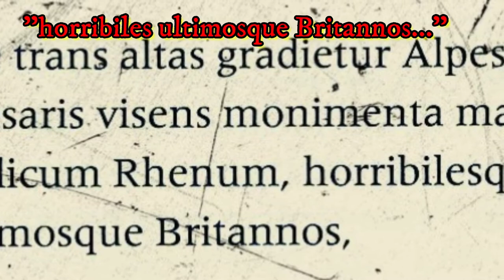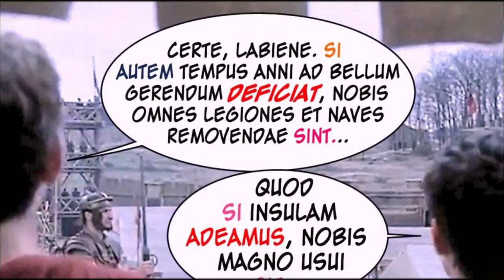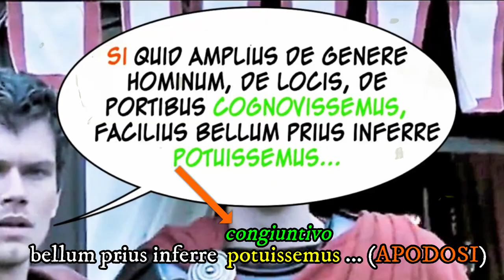Cesare e la spedizione in Britannia (prima parte)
Footage from Julius Caesar (2002). Introduction to the "if clauses" and to the indefinte pronouns and adjectives.